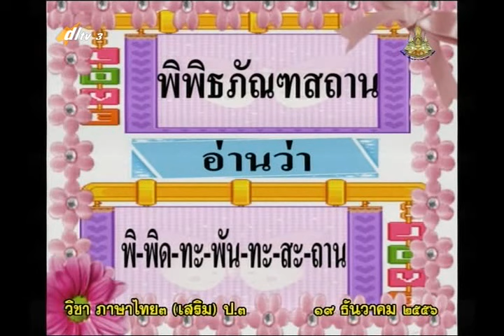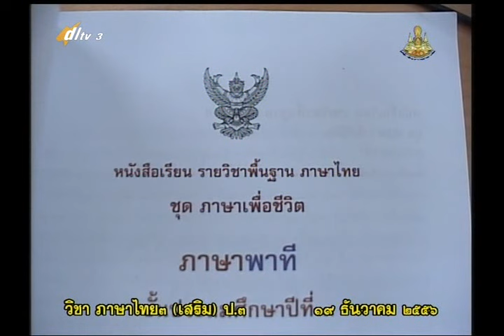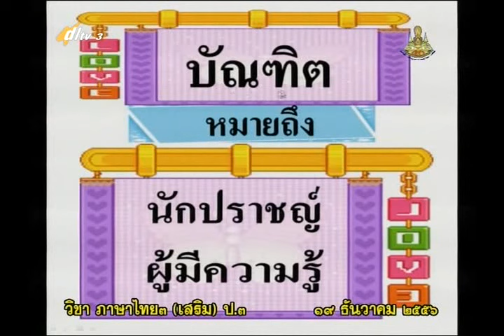042C+3181257+ท+คำที่มีตัว ฑ 2+thaip3+dl57t2